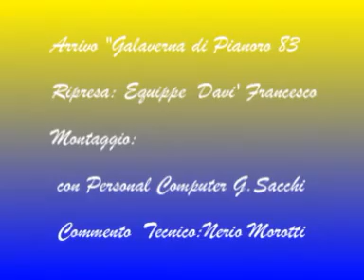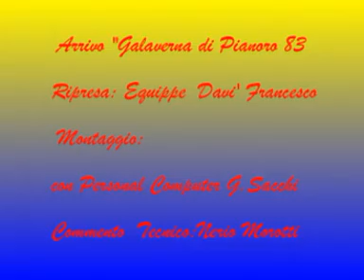Video Mixage di gare podistiche anni 83-92-93 -94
Dedicato a coloro i quali hanno fatto parte alle competizioni podistiche a livello amatoriale e competitivo.